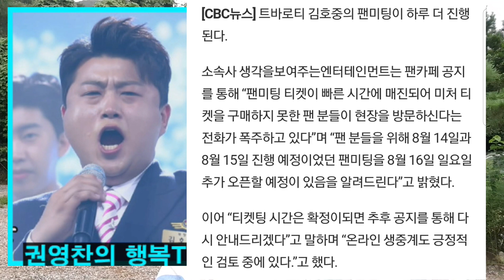[김호중 소속사 공식입장 '김호중 단독 팬미팅 16일 추가 예정' 추후 공지]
김호중 소속사 공식 입장 '김호중 단독 팬미팅 16일 추가 예정' 추후 공지